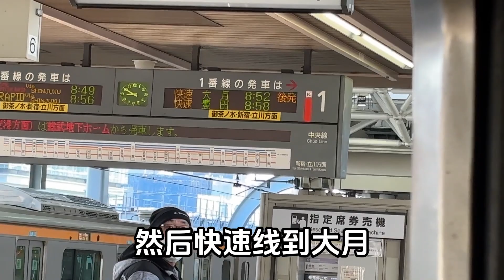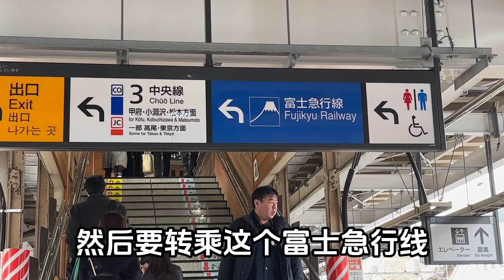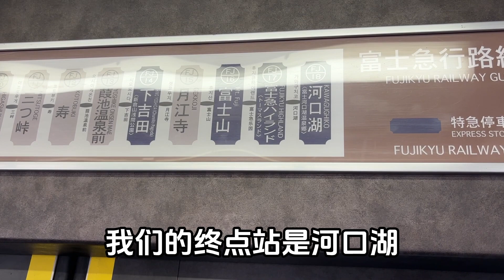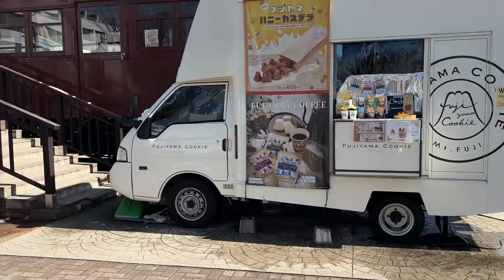人生第一次近距离看富士山，河口湖旅游！第一天晴空万里，第二天鹅毛大雪！